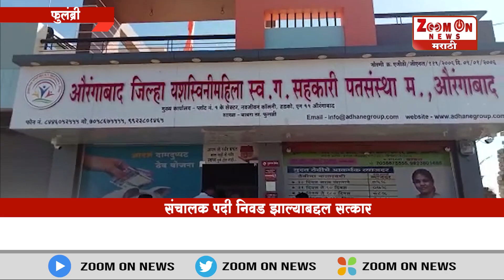खुशाल पवार यांचा सत्कार सिध्देश्वर बँकेची संचालक मंडळ निवडीची प्रक्रिया पार संचालक पदी निवड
खुशाल पवार यांचा सत्कार
सिध्देश्वर बँकेची संचालक मंडळ निवडीची प्रक्रिया पार
 संचालक पदी निवड झाल्याबद्दल  सत्कार